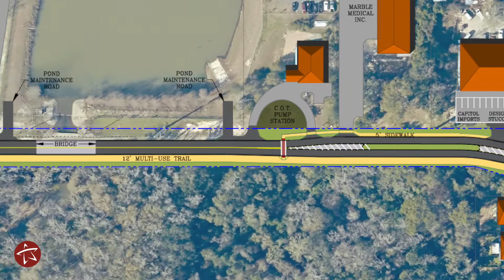Tallahassee In Progress - Weems Road PASS Project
In this episode of Tallahassee In Progress, City Engineer Steve Shafer gives us a glimpse at a major project happening on Weems Road, as part of the City's PASS (Pedestrian and Street Safety) program. Not only will the project enhance mobility with the addition of a multi-use trail, sidewalks and a new roundabout, it also includes installing a new bridge that will alleviate roadway flooding which has historically occurred in the area.